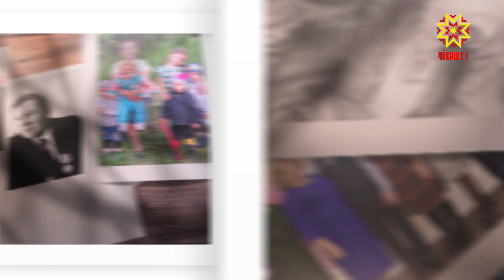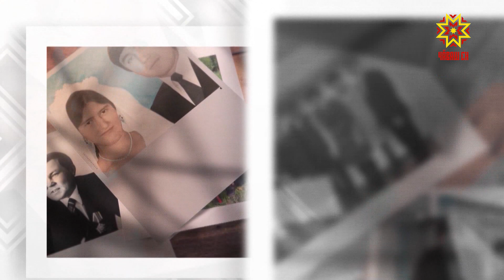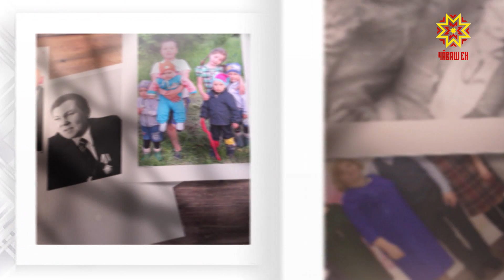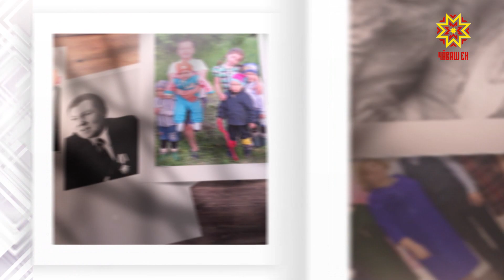Ырă кăмăлпа. Выпуск 04.07.2020